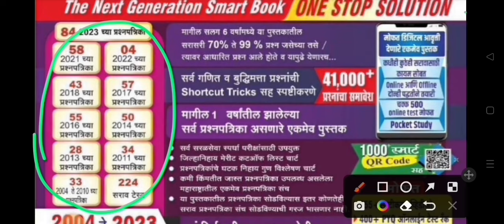CP मुंबई ग्राउंड फक्त येवढे गुण पाहिजे आता/police bharti new update maharashtra/police bharti update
atb guruji
police bharti
maharashtra police bharti new update
police bharati
police bharti ground update 2024
police bharti kiti form ale